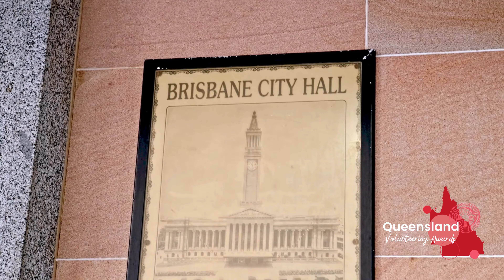The Queensland Volunteering Awards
Every year, we come together to celebrate some of the volunteers who go above and beyond to keep their communities running. Next year, the gala event will be held during National Volunteer Week at Brisbane City Hall in May 2025.

Learn more about the most prestigious volunteering community awards in the state on our